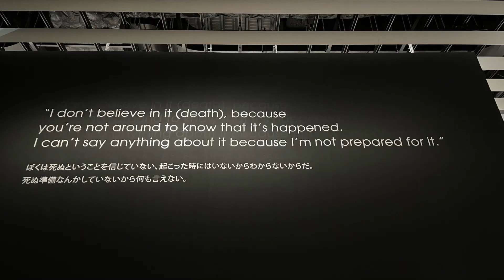ANDY WARHOL KYOTO 観てきたー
静止画の繋ぎ合わせです。
平日なのに老若男女問わず人多かったです。
アンディ・ウォーホル・キョウト / ANDY WARHOL KYOTO